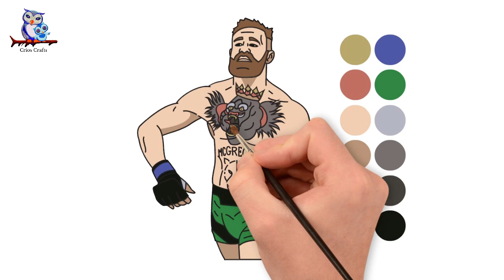How to Draw Conor Mcgregor - UFC Champion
Let's make Conor Mcgregor UFC Champion Step by Step Drawing ! It's very cute and easy to make it and it looks so beautiful. I hope you will like it.